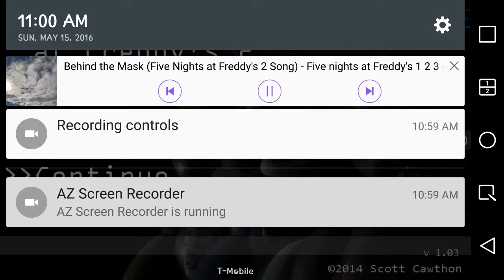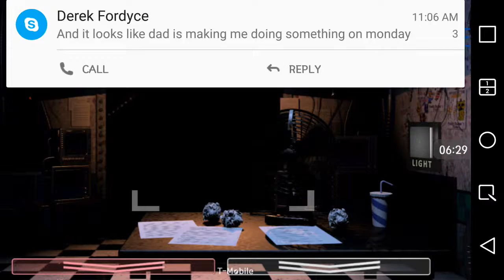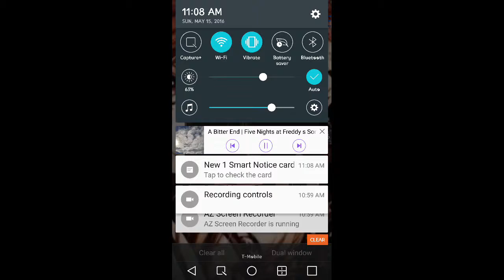CHICAA IS BAE/lets play fnaf 2 part 2 night 3